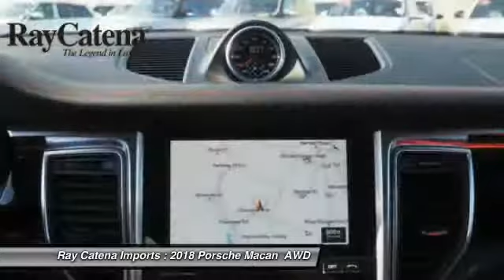2018 Porsche Macan EDISON NJ P18192X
2018 Porsche Macan GTS

920 US Highway 1 North

Don't miss this 2018 Porsche. Make a great choice today with this must-have . Learn more about this  by contacting the dealership today and own it today.